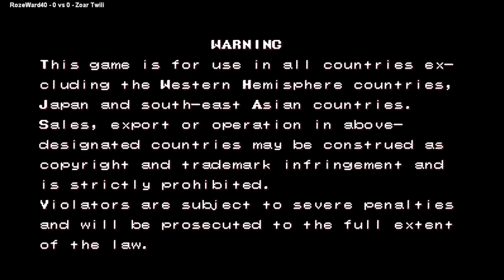Pang! 3 (950601 Euro) RozeWard40 VS Zoar Twili 🇲🇽🇲🇽 Fightcade 2 pang3